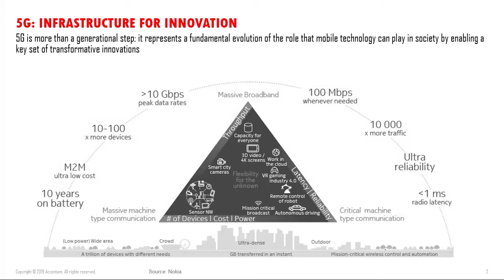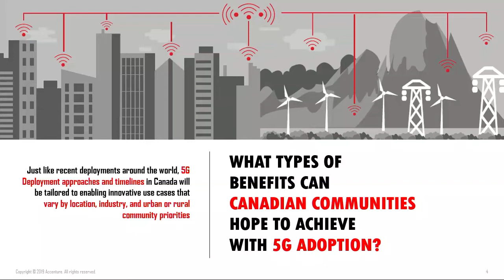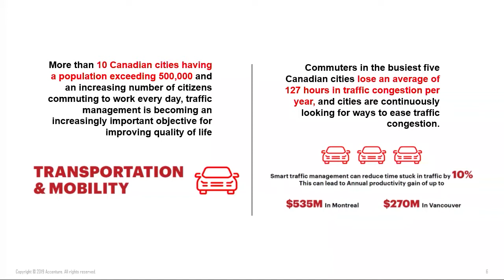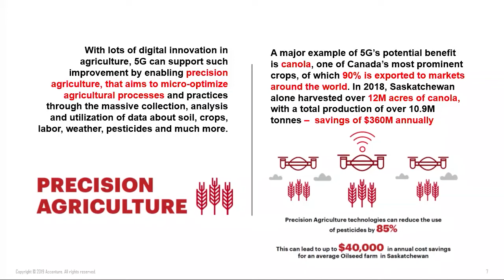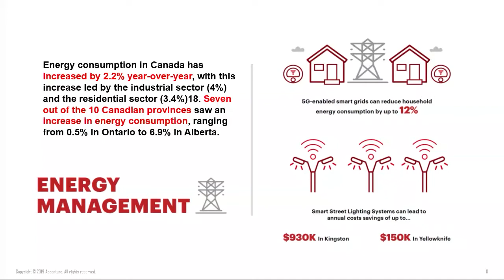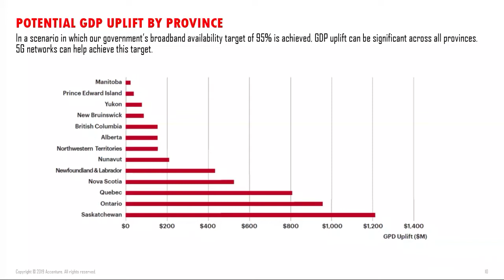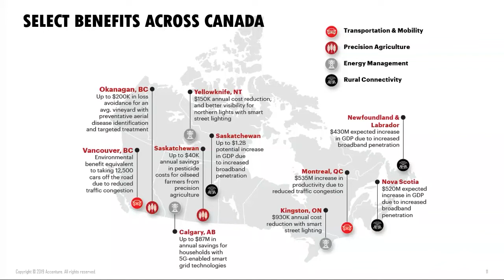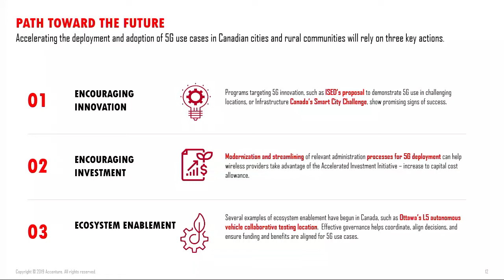Keynote Speakers: Robert Ghiz. CWTA & Tejas Rao, Accenture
Title: Accelerating 5G In Canada - Benefits for Cities and Rural Communities

About this presentation:

Canada is a world leader when it comes to wireless. But the wireless industry is one that is always changing, and a big change will be the arrival of Fifth Generation – 5G – networks. Cities and rural communities across Canada will see significant economic and quality-of-life benefits as 5G is deployed on a use case basis, demonstrating the impact it could have on a national scale with the right support, according to a new report from Accenture (NYSE: ACN). Commissioned by the Canadian Wireless Telecommunications Association (CWTA) and developed by Accenture Strategy, the report, “Accelerating 5G in Canada — Benefits for Cities and Rural Communities ,” examines how the deployment of 5G – which will be different than previous generations of wireless technology – will vary by location, and the benefits select cities and urban and rural communities can hope to achieve with 5G adoption. Join CWTA President and CEO, Robert Ghiz, and Accenture’s Managing Director and Global 5G Offering Lead, Tejas Rao, for an in-depth presentation and overview of key findings from the Report including a breakdown of the foundational infrastructure of 5G in Canada; the benefits of 5G for transportation & mobility, precision agriculture, energy management, and rural connectivity; how 5G will enable smart cities; and recommendations for the path forward.